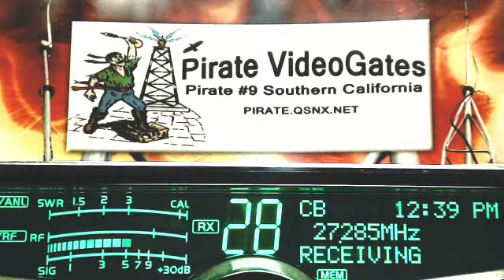MountainDew AR, 018 Bevis TN+, 84 SmootheOperator TN, Pirate#9 CA, Polecat CA, 504 GA